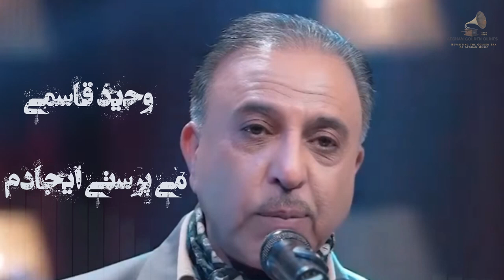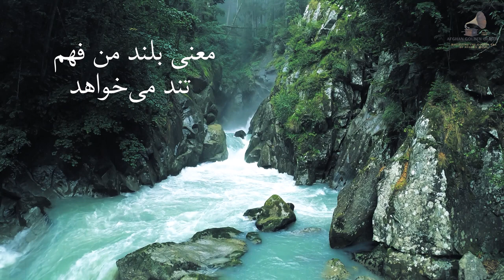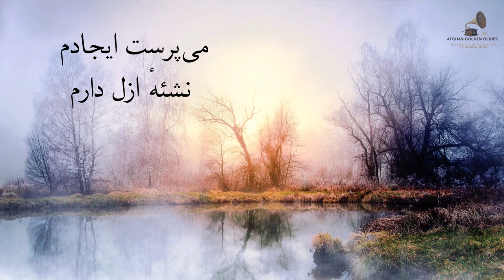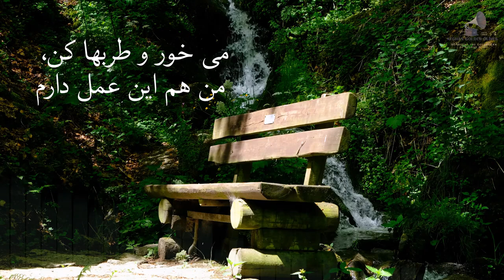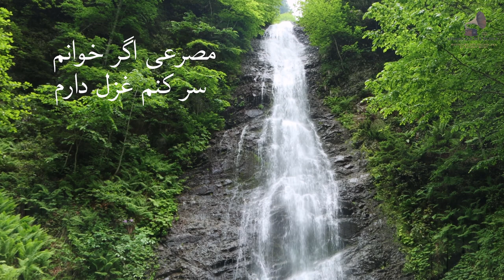Vaheed Kaacemy Mai Paraste وحید قاسمی می پرستی ایجادم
Welcome to AfghanGoldenOldies, your ultimate destination for timeless Afghan music! In this video, we present the enchanting and soulful "Mai Paraste" by the renowned artist Vaheed Kaacemy. This beautiful piece, "وحید قاسمی می پرستی ایجادم," captures the essence of Afghan musical heritage with its mesmerizing melody and poetic lyrics.

"Mai Paraste" is a classic Afghan song that resonates deeply with listeners, thanks to Vaheed Kaacemy's captivating vocals and emotional depth. The song’s rich composition and heartfelt delivery bring forth a profound sense of nostalgia and cultural pride.

Join us in experiencing the magic of "Mai Paraste" as you immerse yourself in its enchanting melody and soul-stirring lyrics. Vaheed Kaacemy’s masterful performance will transport you to a world of musical wonder and emotional resonance.

At AfghanGoldenOldies, we continue to celebrate and preserve the golden era of Afghan music. By subscribing, you'll embark on a nostalgic journey through the rich tapestry of Afghan musical heritage, discovering timeless classics, rare gems, and soulful renditions that have stood the test of time.

Sit back, relax, and let the music of AfghanGoldenOldies transport you to a world of nostalgia and enchantment. Thank you for joining us, and we hope you enjoy this mesmerizing rendition of "Mai Paraste" by Vaheed Kaacemy.